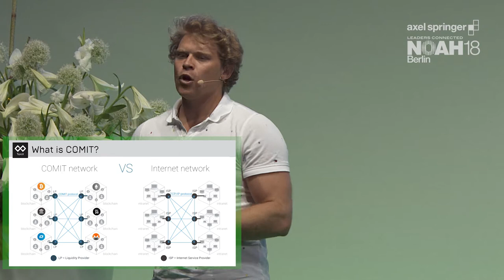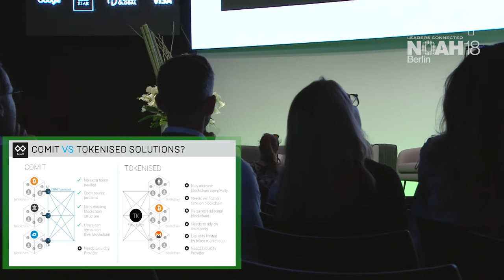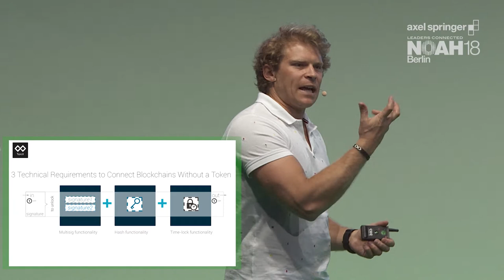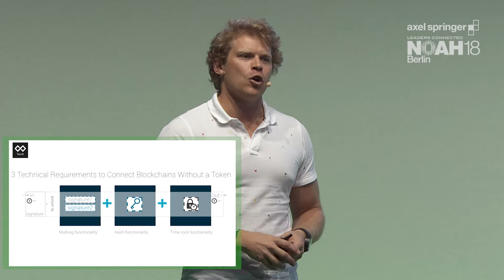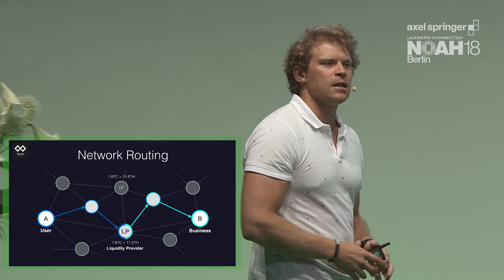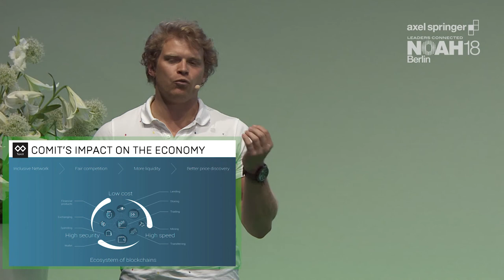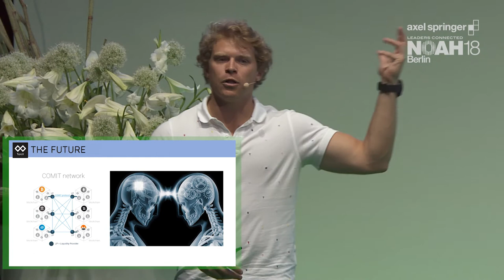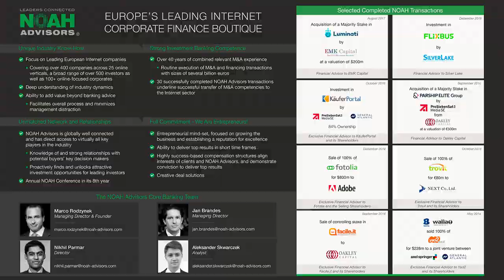Dr. Julian Hosp, TenX - NOAH18 Berlin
Fintech - Company Presentation by Dr. Julian Hosp, Founder & CEO TenX at the Axel Springer NOAH  Conference 2018 in Berlin, Tempodrom 6-7 June 2018.